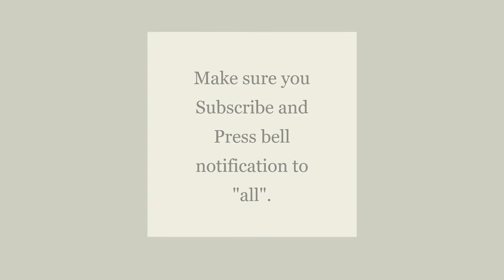Mimi works on roblox!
Thank you for coming to our channel and watching.  If your our regulars welcome back!

In this video you will see Mimi work as a store employee on roblox!